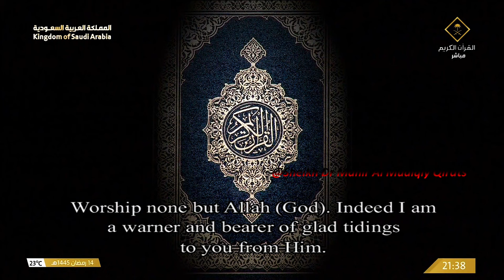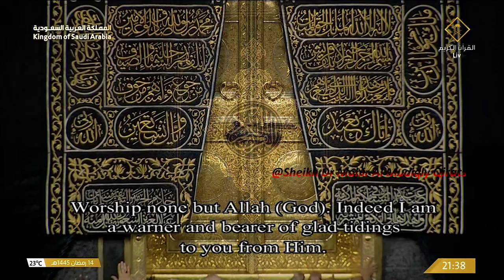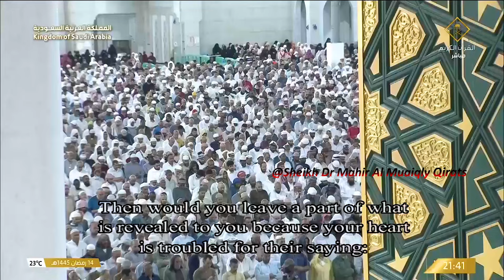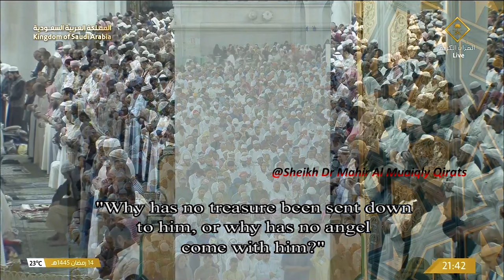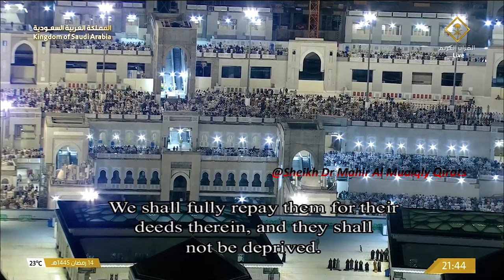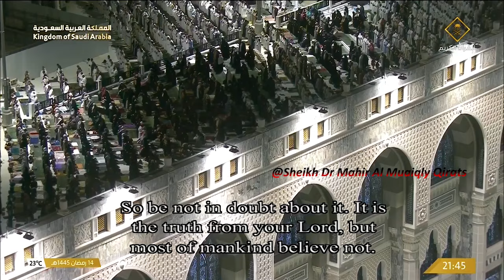15 Ramadan 2024 | Sheikh Maher Al Muaiqly | Beautiful Taraweeh Recitation | Surah Hud | 24 March